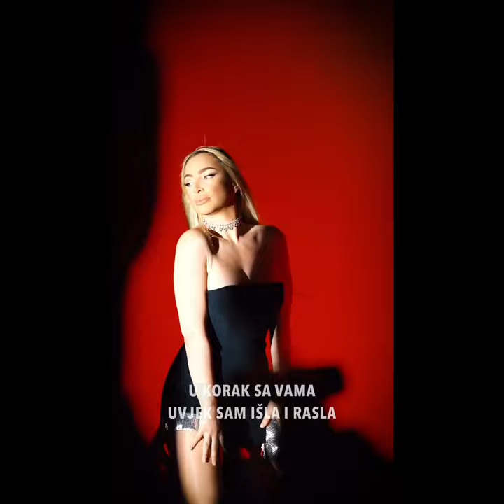MAYA BEROVIĆ ‘MILION’ | TRAILER ALBUM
Danas (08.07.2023.) Maya Berović svoj rođendan uz puno sretnih ljudi oko sebe! Majo sretan ti rođendan!
Njen 9. studijski album izlazi uskoro, a na ovom profilu imate TRAILER albuma ‘Milion’, kao i TRACK LIST-u. Pišite koji vam se naziv najviše dopada???